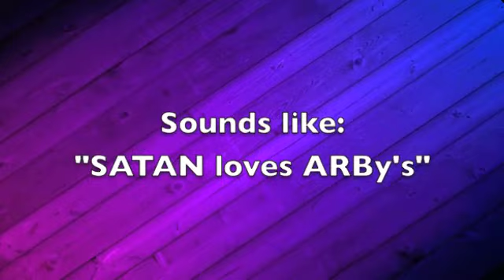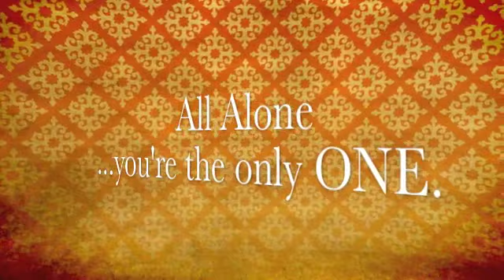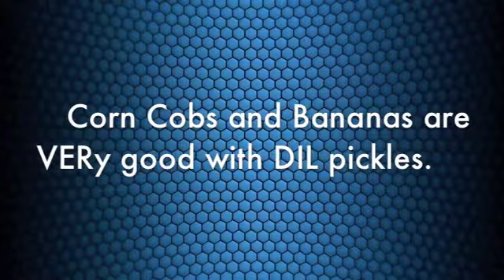Heart Failure Therapeutics.m4v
Video using mnemonics to learn some of the drugs and drug classes used in treating heart failure.